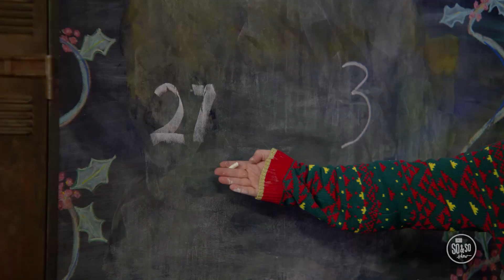The Big Give - Christmas Day - Pre Teen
Check out this week's video from Hamline Preteens!  Today we conclude our series for the month of December - "The Big Give."

All month we have been learning that Christmas is celebrating Jesus, God's greatest gift.

Our memory verse for the month is - "Today in the town of David a Savior has been born to you. He is the Messiah, the Lord." Luke 2:11 NIrV
Want to go deeper? Download this week's devotional and parent guide!